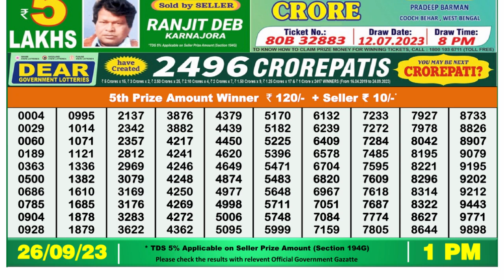Dear Lottery Sambad 1pm today 26.09.23 Nagaland State Lottery Result